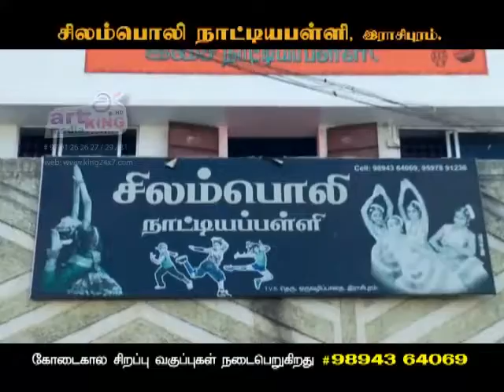Silamboli acadamy rasipuram tv ad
artking media
beauty king evant/wedding planner
namakkal
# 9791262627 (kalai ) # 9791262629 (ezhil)